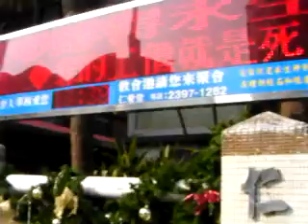士崴網路電視 每日經歷神 浸信會 仁愛堂 報導